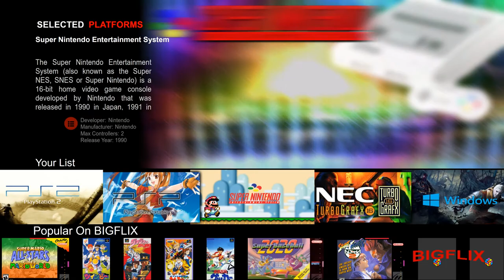BIGFLIX 1.1 Wall View Demo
Here's a sneak preview of the new Wall View designed for the upcoming Bigbox theme Bigflix 1.1 update (still a WIP, final view may subject to change).

For suggestions and feedback visit the theme 's thread at launchbox forums